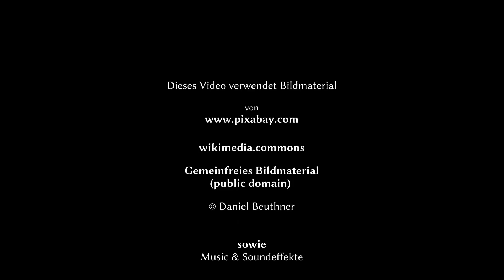100.000 Abonnenten! Verlosung des YouTube Silver Award und das Glück beim Wort genommen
Teilnahmebedingungen der Verlosung

Teilnahmeberechtigt ist jede natürliche Person, die nach den Gesetzen ihres Landes volljährig ist und Tabak und Alkohol legal konsumieren darf.
Das Gewinnspiel beginnt am 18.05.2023 und endet am 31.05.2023 um 23:59 Uhr. Es gilt der protokollierte Zeitpunkt des E-Mail- Eingangs.

Um an der Verlosung teilzunehmen, müssen Sie lediglich eine E-Mail mit dem Betreff „100.000 Abonnenten“ an senden und darin mitteilen, welcher Götterfunken – oder welches Götterfunken-Thema, Kunstwerk oder Gedicht aus meinen Videos Sie besonders interessiert, angesprochen oder Ihnen nicht gefallen hat.

Der Gewinner wird durch zufällige Ermittlung aus allen  nach diesen Teilnahmebedingungen korrekt und rechtzeitig eingegangenen E-Mails bestimmt und per E-Mail über den Gewinn informiert. Er übermittelt dem Veranstalter innerhalb von 5 Tagen nach Übersendung der Gewinnbenachrichtigung seinen vollständigen Namen sowie die vollständige postalische Anschrift zwecks Übersendung des Preises. Andernfalls verfällt der Anspruch auf den Gewinn und es wird ein anderer Teilnehmer ausgelost.

Im Falle des Gewinns erklärt sich der Gewinner mit der Veröffentlichung seines Vornamens, der Initiale seines Nachnamens und seines Wohnorts zur Bekanntgabe des Gewinnes auf YouTube sowie auf den vom Veranstalter genutzten Webseiten und Social Media Plattformen einverstanden.

Veranstalter des Gewinnspiels ist:
GötterfunkenTV, Daniel Beuthner, 47198 Duisburg

Datenschutz:
Mit der Teilnahme am Gewinnspiel willigen Sie in die Erhebung und Verwendung Ihrer E-Mail-Adresse ein. Wir erheben, speichern und verarbeiten diese personenbezogenen Daten ausschließlich zur Durchführung und Abwicklung des Gewinnspiels und um Sie im Falle eines Gewinns zu benachrichtigen. Eine Weitergabe der Daten an Dritte findet nicht statt. Sie können die Einwilligungen jederzeit durch Nachricht an uns widerrufen. Ihre Daten werden anschließend gelöscht.